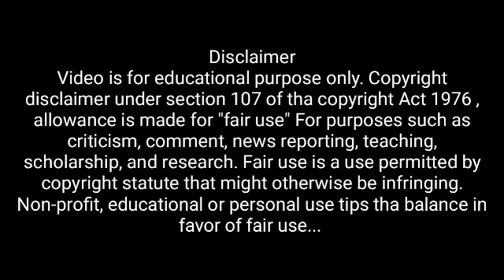south movie release in 2 parts |south movie pan india|southcinema #48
south movie release

Your Quresh
south movie
south movie release
kantara 2
ps 2
pushpa 2
kgf 3
salaar